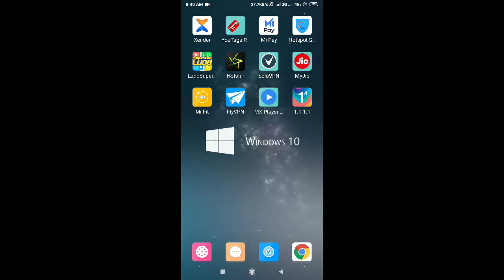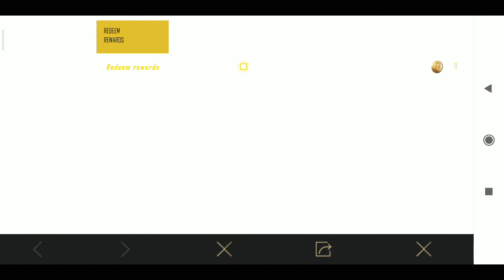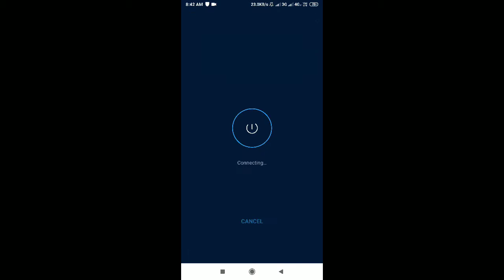Pubg Mobile Vpn 2 Tricks 3 July 2019 | Reminder : Get 2 Pubg Crates And 40 Silver Fragments Now